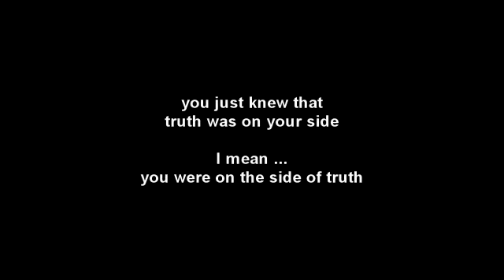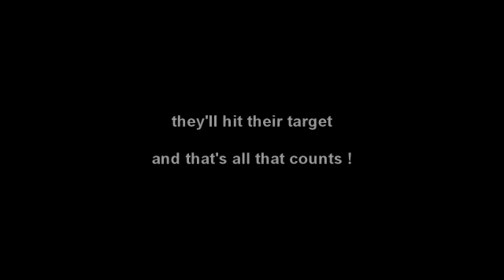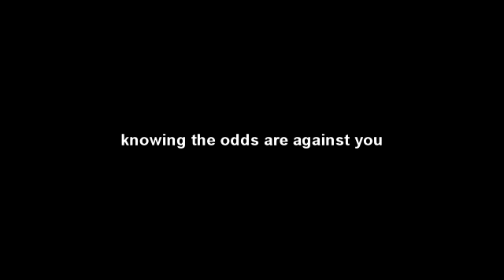Message to all Truthers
A little word of encouragement guys.